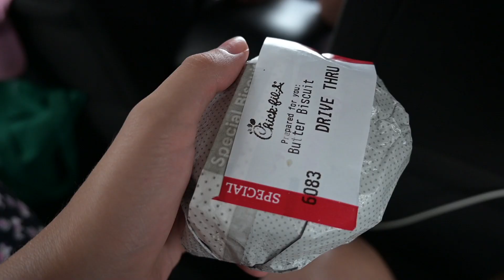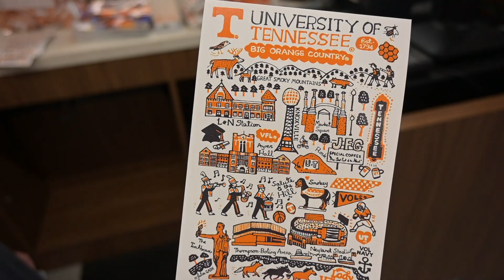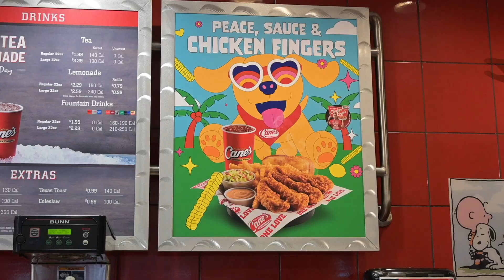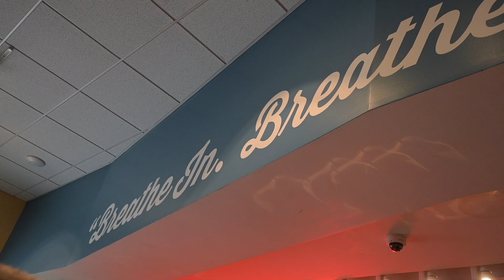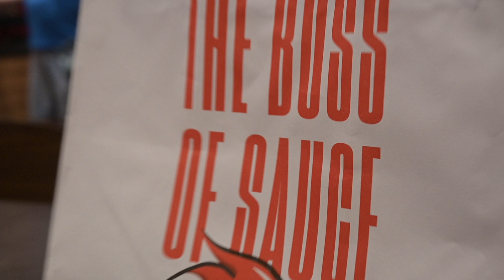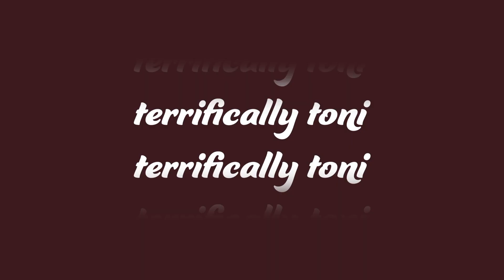great smokey mountains + lots of food + margaritaville island inn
A new camera and a classic summer road trip absolutely calls for a video, right? Come with me as I visit the Great Smokey Mountain National Park, stay at Margaritaville, visit Knoxville for the first (real time), and eat a lot of good food.

have a terrific day! ☼